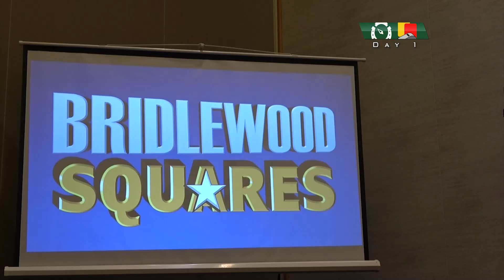Bridlewood Squares - Everfree Northwest 2024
You fool! Princess Deadpool and Taylor of the Glimmer Gang have ponified Hollywood Squares. Their first time hosting it is here at Everfree, and you could be a part of it! Anyone who shows up could be randomly chosen to compete against one other. With the help of the nine special guests on the board, all you need to do is get three X's or O's in a row to win! Whether you want to play or laugh, this is a game you don't wanna miss!

Feat. @ACLPFilms @NoraMermaid @BobbySeas @MLPSilverQuill, Brooke, Sweetie Bloom, @CosmicKeyframeProductions, @lightning-bliss

Hosted by @TaylorBMcardle and @autoknight01

"Hey Baby, I hear the blues a-callin', Tossed Salads and Scrambled Eggs..."

Watch as Red Card takes on Everfree Northwest for the SIXTH time.

Hyatt Regency Bellevue on Seattle's East Side - Bellevue, WA